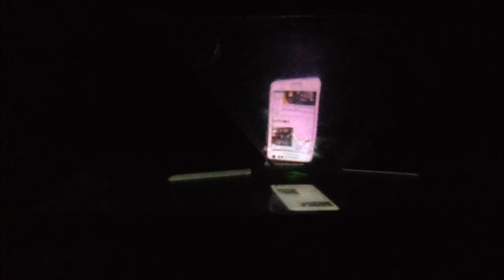HOLOGRAMA PARA CELULAR COMO FAZER ♡ ♥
Como fazer um Holograma caseiro

Materiais necessários:
Você vai precisar de papel gráfico para ajudar nas medidas, aquele com os quadradinhos (é fácil encontrar modelos para imprimir na Internet ou pode ser encontrado na papelaria custando centavos). Separe também uma caixa de CD, com tampa transparente, régua, estilete, caneta ou lápis e uma fita (serve durex)

Vamos precisar de 4 triângulos de 6 cm de largura, 4 cm de altura e 1 cm no topo, junte as quatro partes e com durex coloque sobre o Smartphone entre no Youtube e procure por Holograma e vai encontra uma infinidade clique em play e se surpreenda com as imagens, é fascinante.